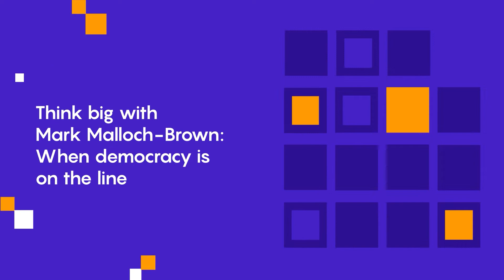Think big with Mark Malloch-Brown: When democracy is on the line